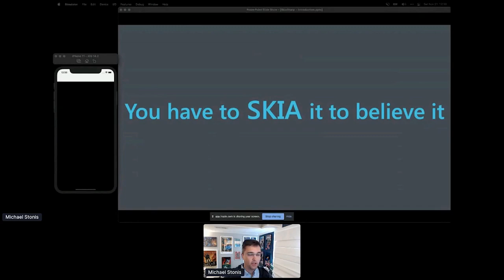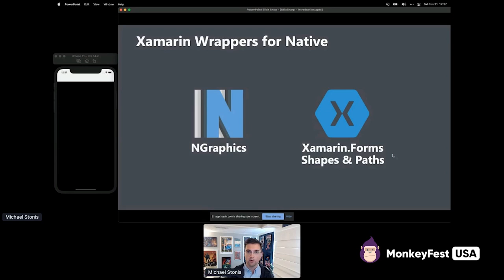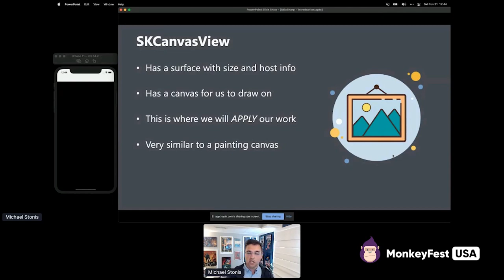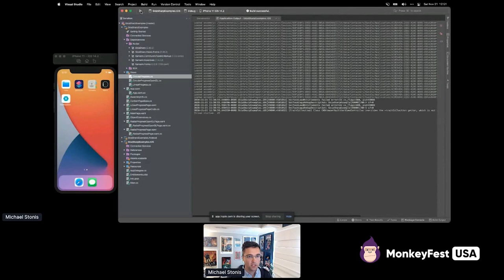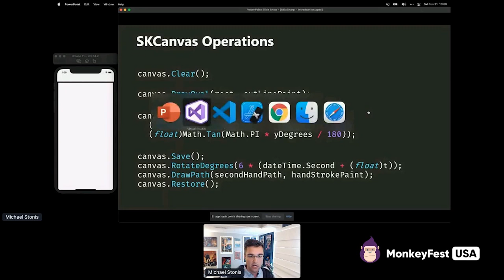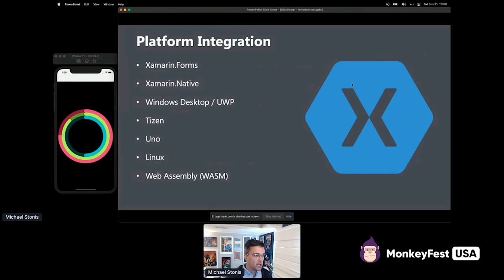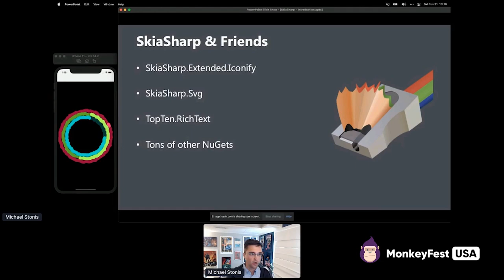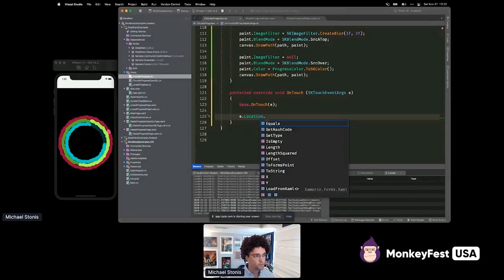You need to SKIA it to believe it! | MonkeyFest USA 2020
Xamarin.Forms makes it easy for us to build cross-platform applications, but making them look the same across platforms can be a challenge. SkiaSharp makes drawing beautiful apps and controls across platforms a dream. With easy to use APIs and advanced feature-set, only your imagination is the limit to what you can create. In this session, we will explore what SkiaSharp is, how to use it in a Xamarin.Forms app, what features it provides and we will look at some demos of what we can create.

Session by Michael Stonis